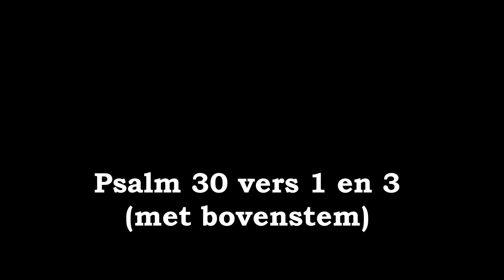Psalm 30 vers 1 en 3 (samenzang met bovenstem) | Orgel: Dick Slagman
Gezongen tijdens een psalmzangavond gehouden op 21 september 2019 in de Martinikerk te Bolsward.

Bovenstemgroep: HHG Wâlterswâld en HHG Waddinxveen.

Vers 1
Ik zal met hart en mond, o HEER,
Uw naam verhogen en Uw eer,
Dewijl Gij mij Uw bijstand boodt,
Mij optrokt uit den diepsten nood;
Zodat de vijand, in mijn lijden,
Zich over mij niet mocht verblijden.

Vers 3
Psalmzingt, Gods gunstgenoten, geeft,
Geeft lof den HEER, die eeuwig leeft;
Zijn vlekkeloze heiligheid
Zij ter gedachtenis verbreid.
Een ogenblik moog' ons doen beven;
Zijn gunst verduurt een eeuwig leven.